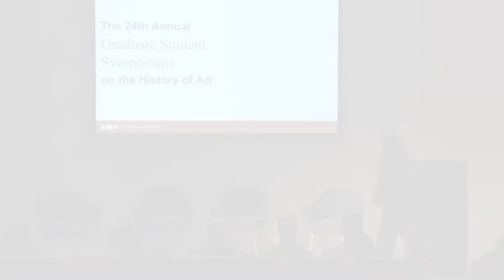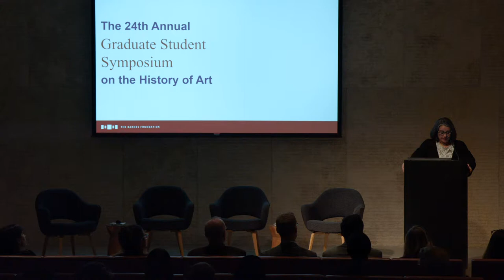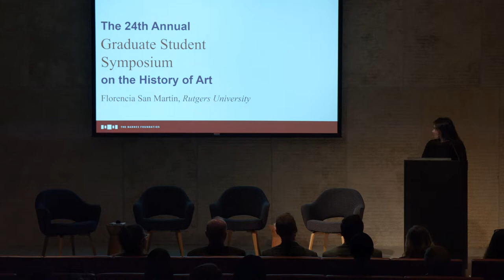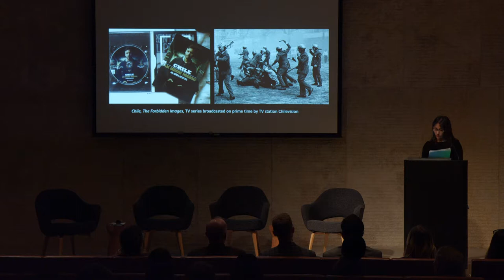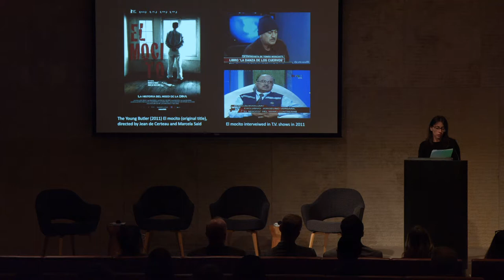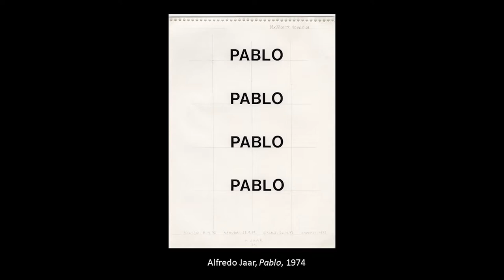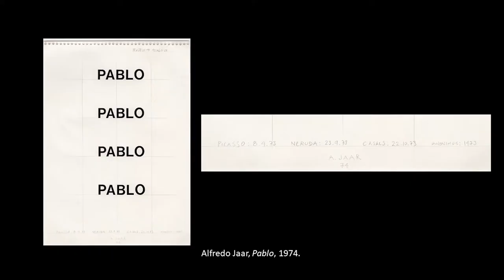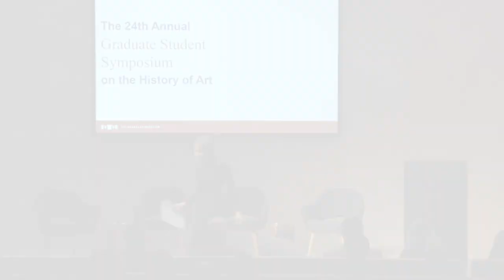2019 Graduate Symposium, Florencia San Martín, Rutgers University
Alfredo Jaar’s The Geometry of Conscience (2010) in the Context of the Chilean “Memory Boom” at the 24th Annual Graduate Student Symposium on the History of Art, 2019.

Co-organized by Temple University in collaboration with Bryn Mawr College and the University of Pennsylvania.